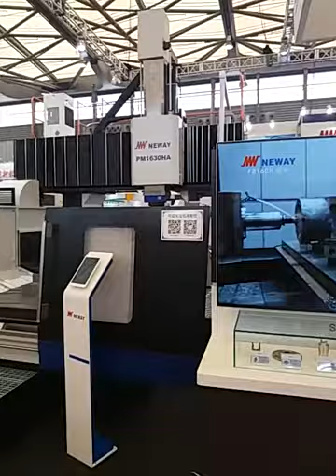NW AR5 75 Auto milling head